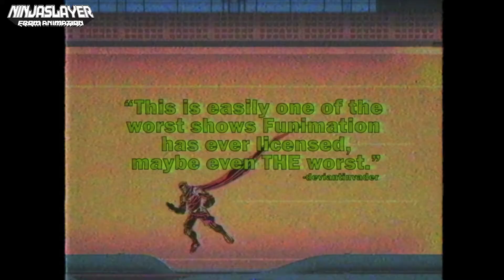NINJA SLAYER TRAILER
I did the animation for the endscreen.